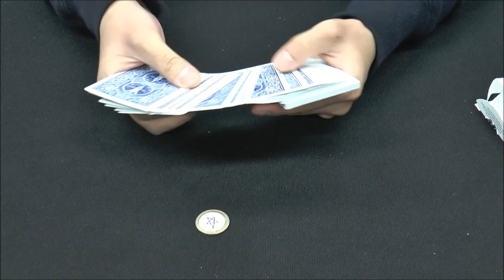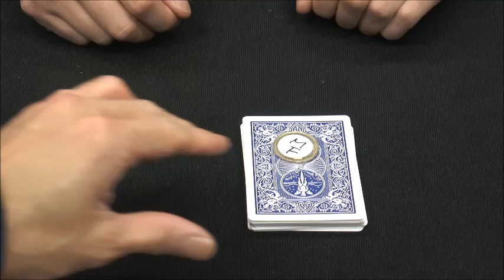超高品質・コインデック ・サインカード+サインコイン手順